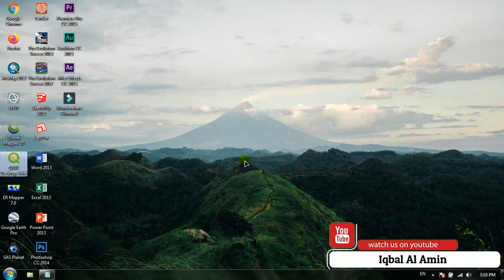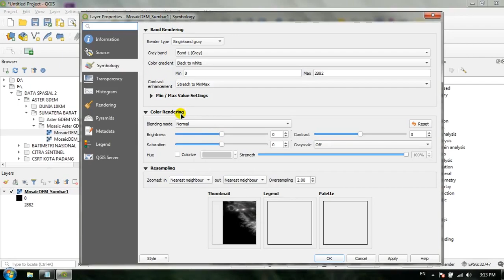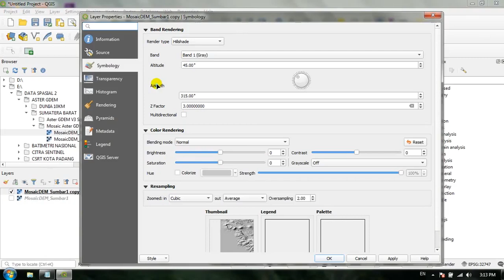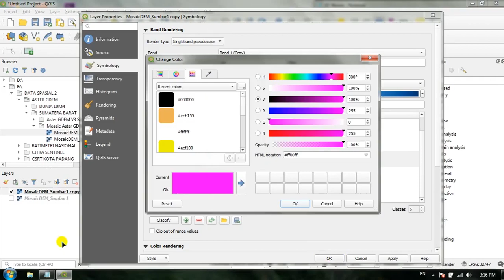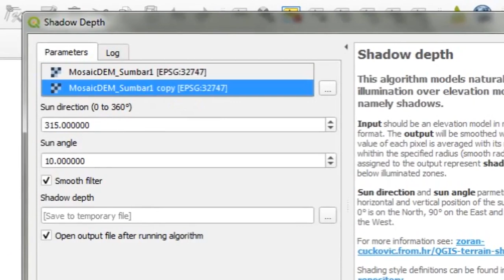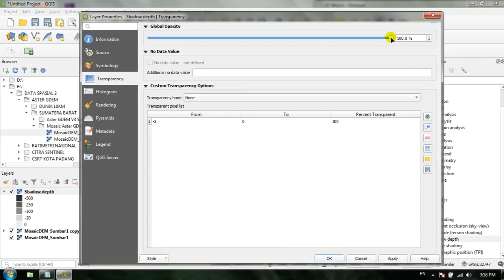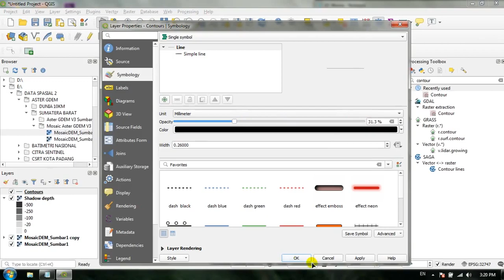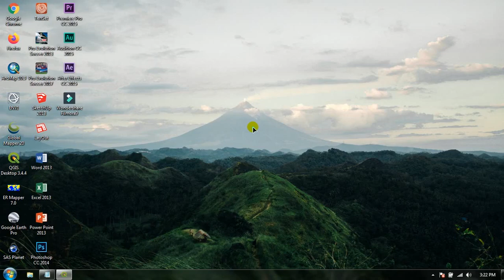Cara Membuat Peta 3D Seperti Blender Menggunakan QGIS | Plugin Terrain Shading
Sobat pernah melihat peta dari hasil blender belum nih? Kalo sudah pasti melihat hasilnya tampak keren dan bagus yaa contohnya seperti yang dibuat oleh akun instagram @geo_spatialist. Seketika ingin membuatnya juga tapi perangkat yang dibutuhkan sama alatnya tidak mendukung yaa sobat, apalagi aplikasi blendernya cukup berat untuk laptop atau komputer yang spesifikasinya rendah, nanti bakalan memakan waktu yang cukup lama kalo dipaksakan bukan, hehe.

Nahh pada video kali ini saya akan mencoba membuat peta 3d itu layaknya seperti hasil dari blender nih, hampir miriplah kalo diliat liat ya, hehe. Video ini terinspirasi dari salah satu akun instagram yang populer di bidang peta nih sobat, siapa lagi kalo bukan @stuffmap.garage. Kalo belum follow akunnya sobat harus wajib follow nih biar gk ketinggalan info menarik peta lainnya hehe.

Disini saya hanya menggunakan aplikasi QGIS versi 3.4 Madeira yaa. Kalo sobat belum punya bisa download dibawah ini ya :
Dan untuk installnya sangat mudah ya sobat tinggal next aja seterusnya.

Berikut kelas dan warna dari masing-masing valuenya ya.
Kelas = Warna
-50 = e7e7e7
0 = 79d8ff
10 = ecb155
100 = 004600
200 = ecf100
1000 = ffffff

SELAMAT MENONTON...
Semoga video ini bermanfaat dan membantu sobat sobat ya.